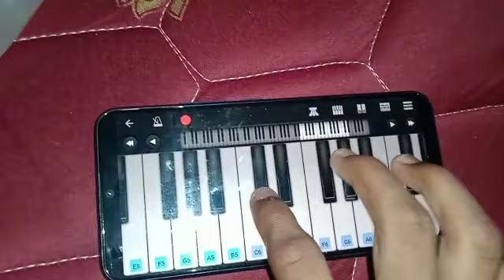kathi bgm vijay piano tutorial